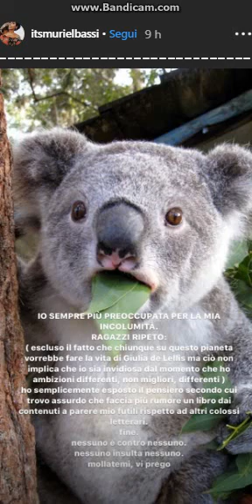Muriel Bassi si scaglia contro Giulia De Lellis